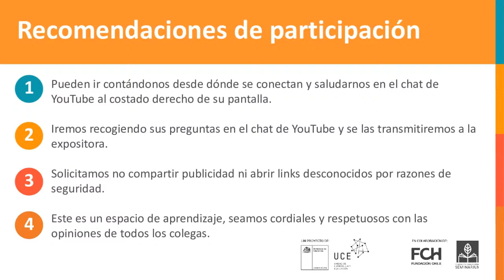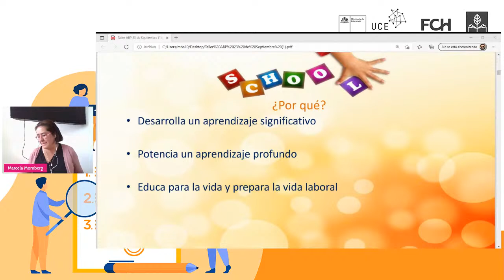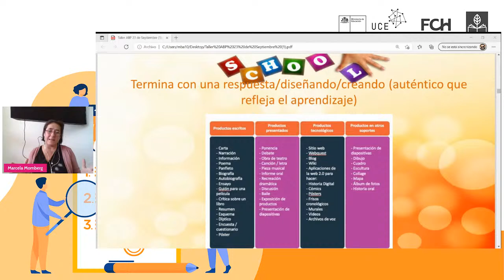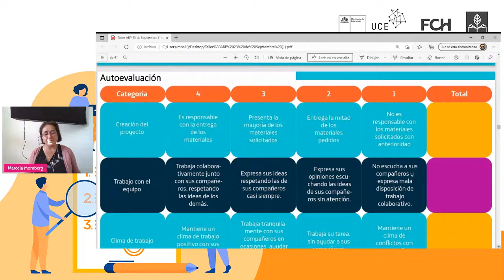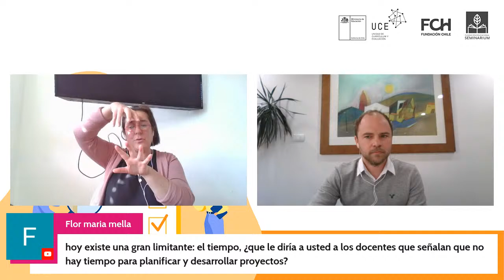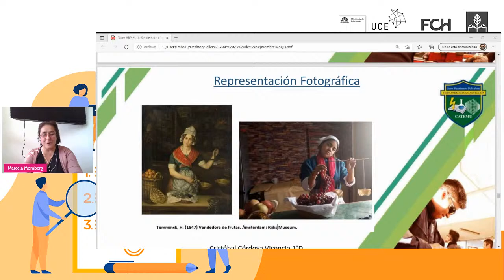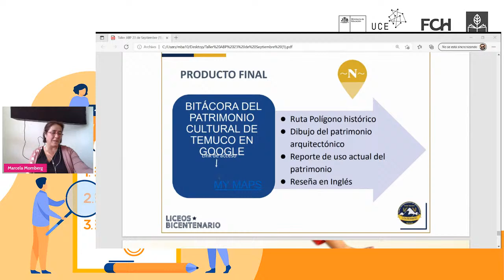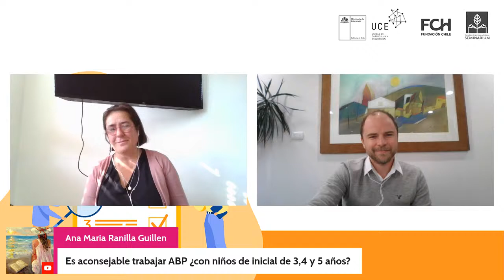Charla: "Marcos Pedagógicos para el Desarrollo de Habilidades del Siglo XXI"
El próximo jueves 23 de septiembre a las 16:00 horas, se efectuará la segunda charla de la iniciativa Aprender en el siglo XXI, un proyecto de la Unidad de Currículum y Evaluación del Ministerio de Educación (Mineduc), en colaboración con Fundación Chile y Fundación Educacional Seminarium.

La charla titulada "Marcos Pedagógicos para el Desarrollo de Habilidades del Siglo XXI: Experiencias Exitosas de ABP en Pandemia”, será impartida por Marcela Momberg, profesora de historia, experta en redes sociales aplicada a la educación, educadora digital y facilitadora en metodologías activas.